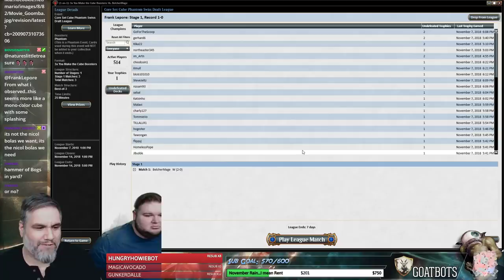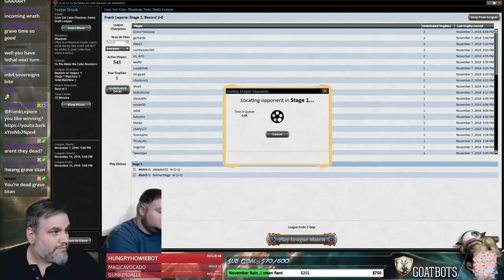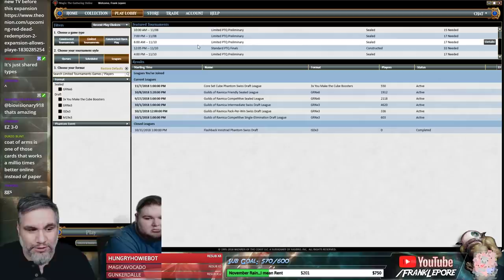(Magic Online) Core Set Cube Draft #3 - 11/8/18